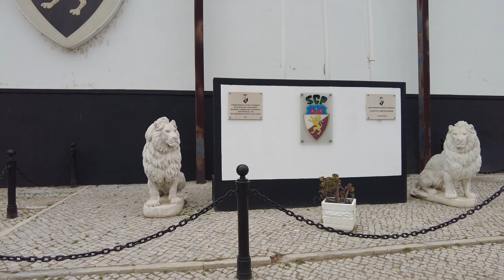Faro | Algarve | Portugal【4K】